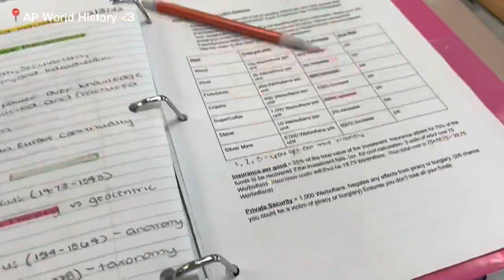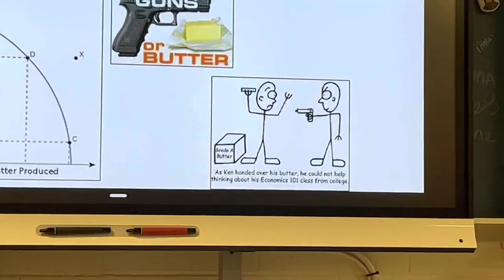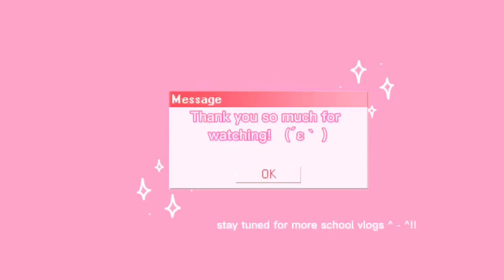School vlog: grwm, dance & theatre class, with friends!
- have a sweet day XOXO!♡

✿ SHOP @ MY ONLINE STORE, CLOTHES, AFRO KITTY BAGS, & ACCESSORIES: axailascloset.bigcartel.com